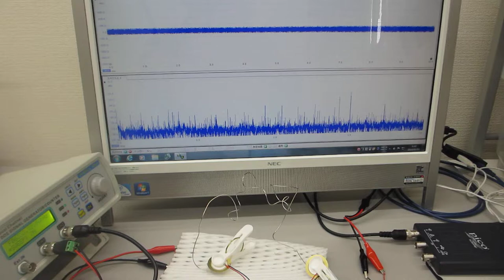低周波の共振現象と、高周波の非線形現象による、超音波伝搬特性テスト